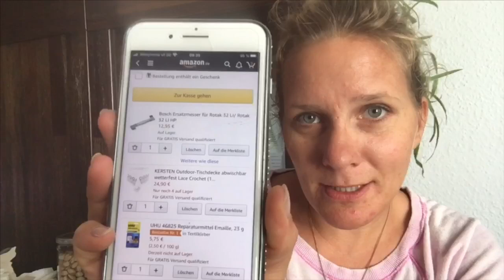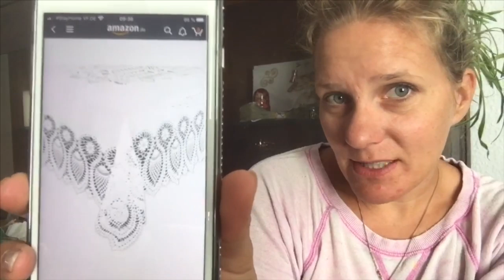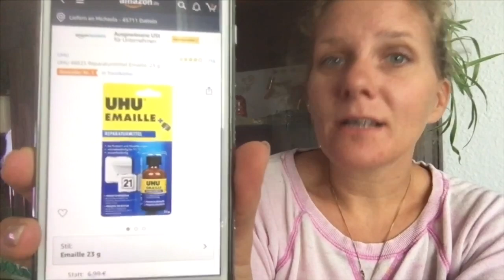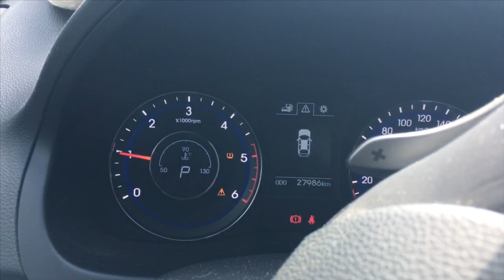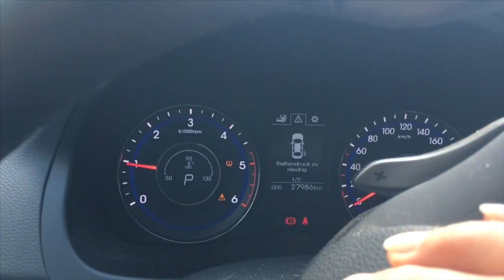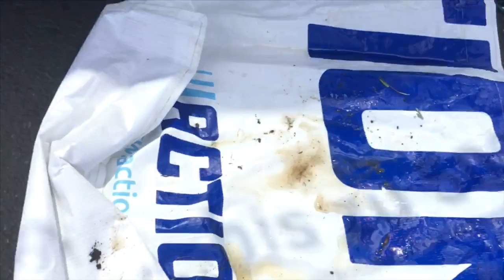Haare selber schneiden | Deko Wohnzimmer? Wertstoffhof 💓 Ela Kanal Vlog